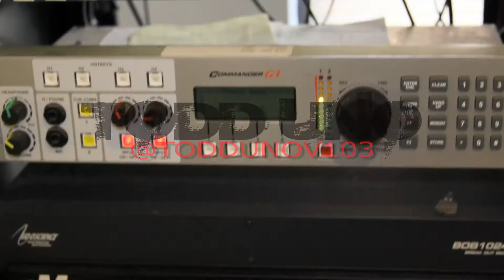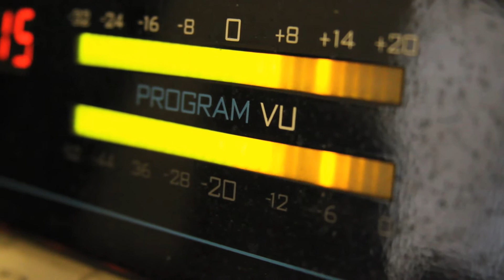H.R.C. aka HOODRICH CLIKK Power 107.1 Macon Interview w Soopa Dave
Twitter.com/HOODRICHCLIKK
Twitter.com/HRC_2100DABLOCK
Twitter.com/TODDUNOV103
Twitter.com/SoopaOne

Facebook  HRC BAMA | BUDDY ISREAL

Shot/Edited by Twitter.com/Sevvyn for @ShowLovePromo